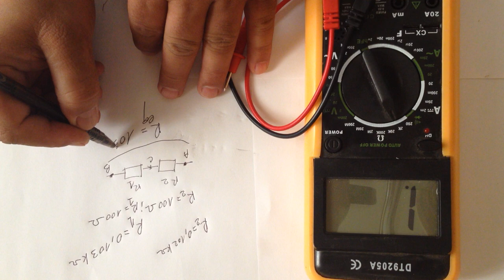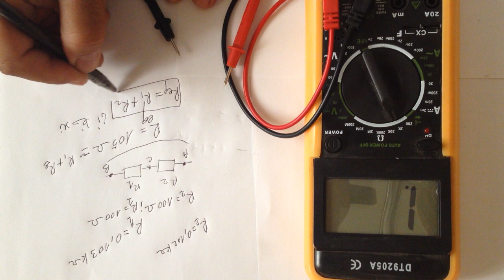Montage en serie pour le prof d'expliquer TRONC COMMUN